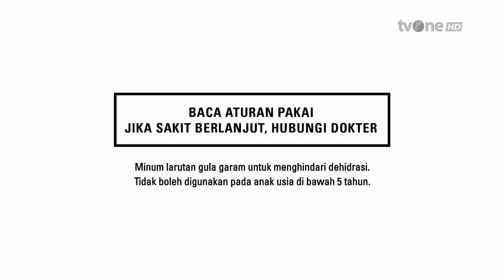Entrostop • Diare Stop Aktivitas Lancar Lagi • TVC Edisi 2022-2024 • Iklan Indonesia 15 sec